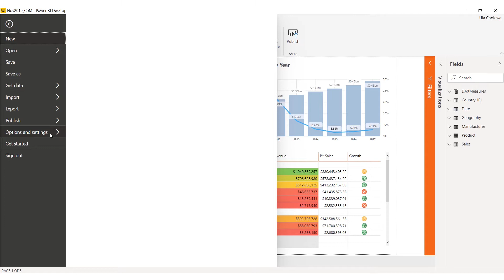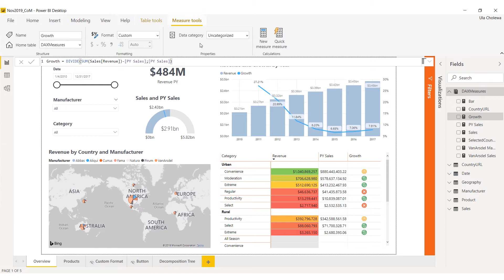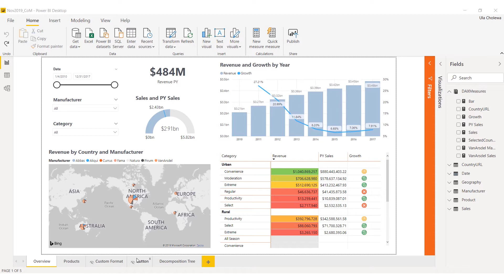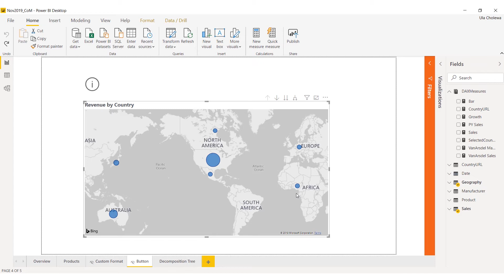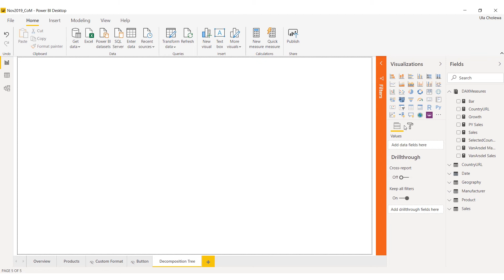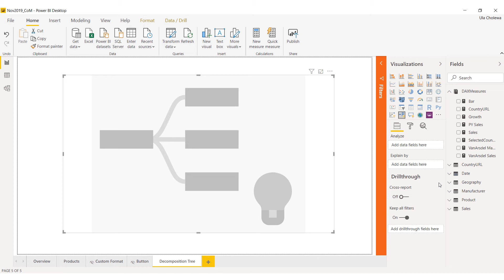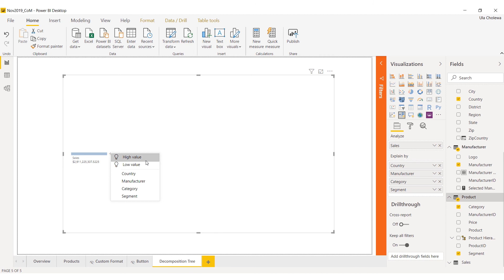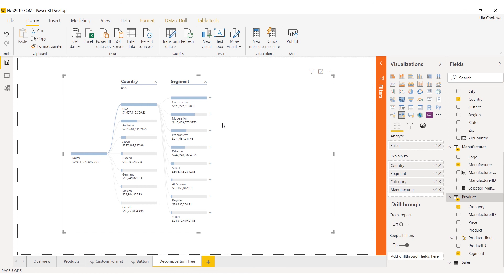Power BI Update: November 2019 Best Features [PL]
Comiesięczne podsumowanie nowości w Power BI - wybór najciekawszych naszym zdaniem i omówienie ich zastosowanie w praktyce.